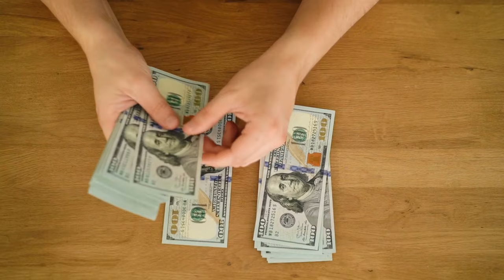A ALEMANHA protagonizou o primeiro GENOCÍDIO do século XX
Ajude o canal:

16vmNcrA4Mvf7CaRLirAmpnjz1ZH3bWNkQ (Bitcoin)
LSCnrubCVcpuLrGTTLMqpwRTXvYz7vMbbA (Litecoin)
0x28aec946919c70e5e25d7c6785ede7622278b463 (Ethereum)
nano_1s6i6xwujzqnmie8nc3x8rfumdnebpsd6h4cp9wgkcpk4eb1xn5u7n48ok5b (Nano)
0x1302536c28695e47aaedd020aaf39f500cf6c22f (BNB)